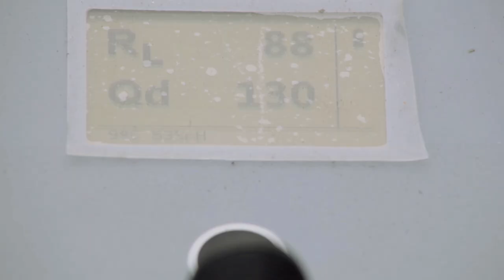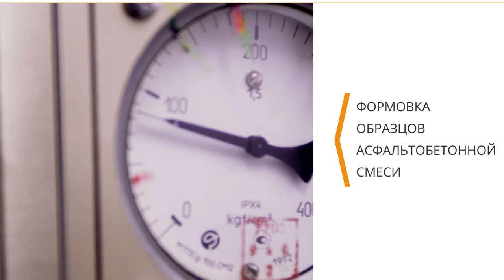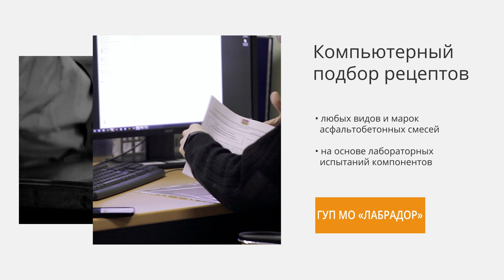ГУП МО «Лабрадор»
Как работает ГУП МО «Лабрадор». С музыкальным сопровождением, без закадрового голоса.